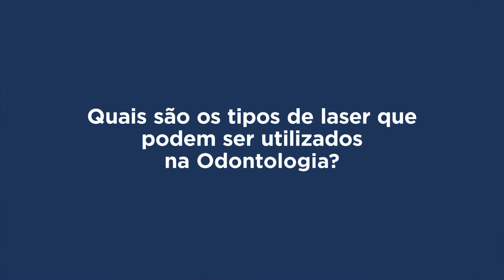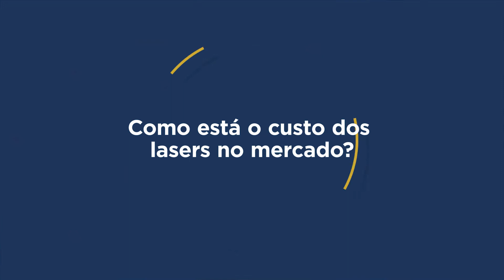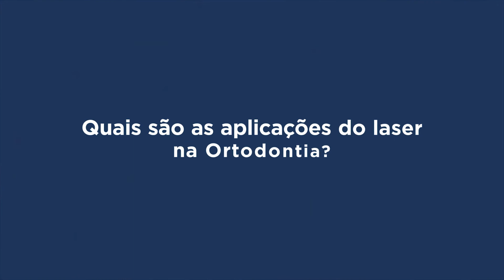🎙MANDICAST ODONTOLOGIA #039 –Laserterapia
No Mandicast de hoje vamos falar sobre a Laserterapia na Odontologia.

Você sabe como a Laserterapia pode ser utilizada na Odontologia?

A Laserterapia tem ganhado espaço na Odontologia, isso porque o seu uso pode ser aplicado tanto em procedimentos cirúrgicos, no caso dos lasers de alta potência para tratamento terapêutico, como na aceleração da cicatrização ou na ação anti-inflamatória, para o caso dos lasers de baixa potência.

Esse tipo de abordagem traz inúmeros benefícios para o tratamento Odontológico, desde a precisão em um corte cirúrgico até o controle da dor sem a necessidade do uso de outras medicações.

Quer saber mais? Dê o play que a gente explica para você ;)

NOSSO APRESENTADOR: Prof. Dr. Marcelo Henrique Napimoga, Diretor de Pós-graduação, Pesquisa e Extensão na Faculdade São Leopoldo Mandic.

CONVIDADO ESPECIAL: Prof. Dr. Aguinaldo Garcez Segundo, Doutor em Tecnologia Nuclear e Docente da Faculdade São Leopoldo Mandic.